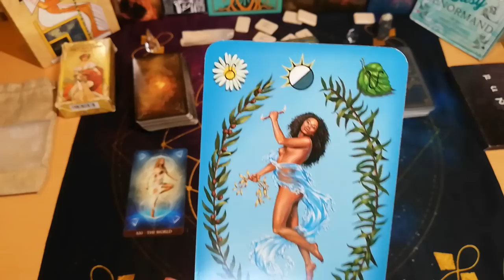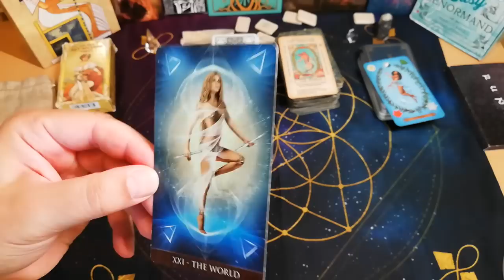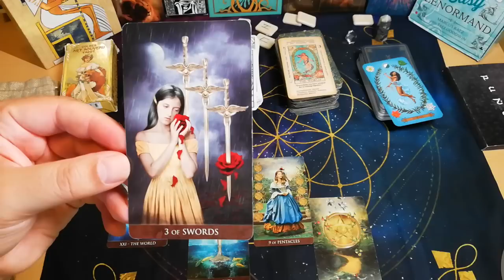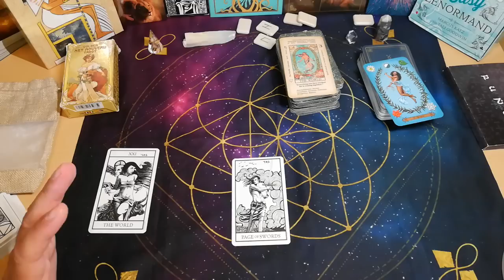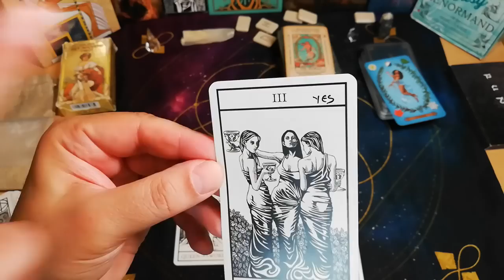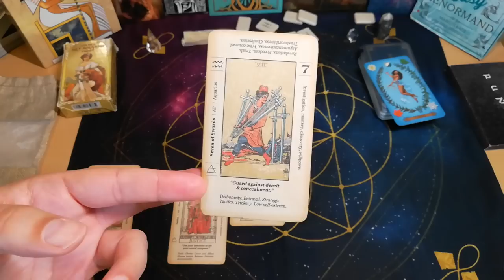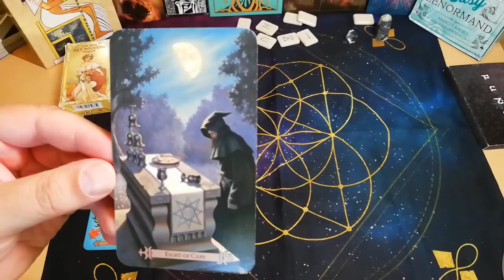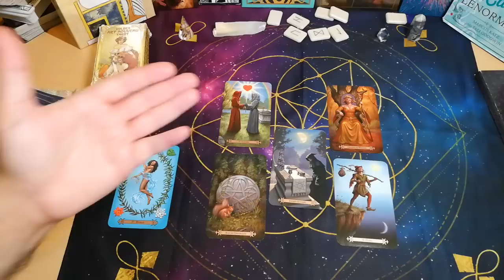ΤΑΡΩ ΜΕΓΑΛΟ ΕΝΕΡΓΕΙΑΚΟ ΚΟΣΜΙΚΟ ΑΝΟΙΓΜΑ 🔴Σοκαριστικά Ακριβές ΑΝΑΚΑΛΥΨΕ ΤΑ ΟΛΑ ΘΑ ΤΑ ΜΑΘΕΙΣ ΟΛΑ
ΤΑΡΩ ΜΕΓΑΛΟ ΕΝΕΡΓΕΙΑΚΟ ΚΟΣΜΙΚΟ ΑΝΟΙΓΜΑ 🔴Σοκαριστικά Ακριβές Διάλεξε Κάρτα Ταρώ|Pick A Card|ΑΚΑΣ ΤΑΡΩ
ΤΑΡΩ ΔΙΑΛΕΞΕ ΕΝΑΝ ΚΟΣΜΟ Διάλεξε Μια Κάρτα Ταρώ|Pick A Card Tarot Reading |ΑΚΑΣ ΤΑΡΩ
ΣΟΚ ΕΡΜΗΝΕΙΕΣ

ΑΚΑΣ ΤΙ ΑΛΛΑΓΕΣ ΕΙΝΑΙ ΓΡΑΦΤΟ ΝΑ ΕΡΘΟΥΝ
ΤΑΡΩ ΑΝΑΛΥΤΙΚΗ ΠΡΟΒΛΕΨΗ
ΑΚΑΣ ΤΑΡΩ ΑΠΟΚΑΛΥΨΕΙΣ & ΜΥΣΤΙΚΑ

▬ Social Media ▬▬▬▬▬▬▬▬▬▬▬▬▬▬▬
Για Δωρεά και υποστήριξη

00:00 ΣΗΜΑΝΤΙΚΟ!
07:52 ΤΑΡΩ  1
21:43 ΤΑΡΩ  2
33:26 ΤΑΡΩ  3
45:02 ΤΑΡΩ  4